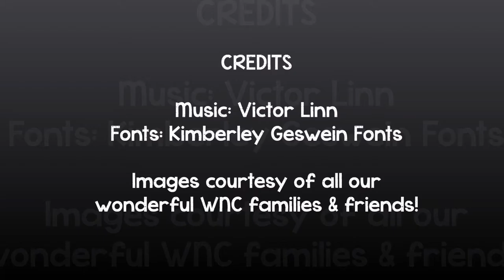2014 Season Snaps!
A snapshot of our 2014 teams, representative players and our family and friends!!